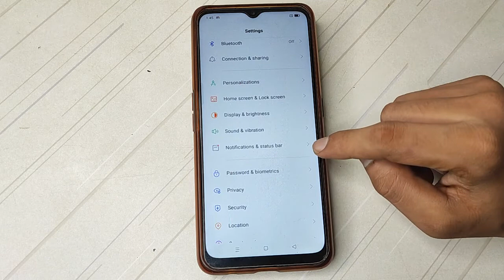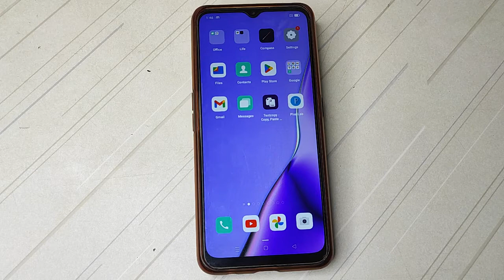How to off Display data usage in notification drawer Oppo A9